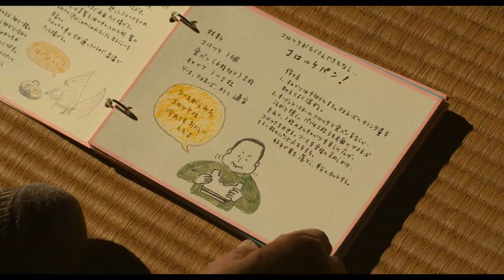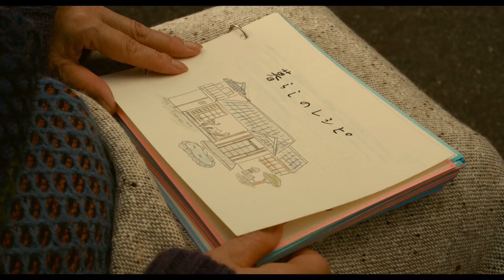映画『四十九日のレシピ』予告編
『四十九日のレシピ』
2013年11月9日（土）新宿バルト９・有楽町スバル座　他　全国ロードショー

出演：永作博美、石橋蓮司、岡田将生、二階堂ふみ、原田泰造、淡路恵子　ほか
原作：伊吹有喜（ポプラ社刊）　監督：タナダユキ　脚本：黒沢久子
製作：映画「四十九日のレシピ」製作委員会　配給：ギャガ